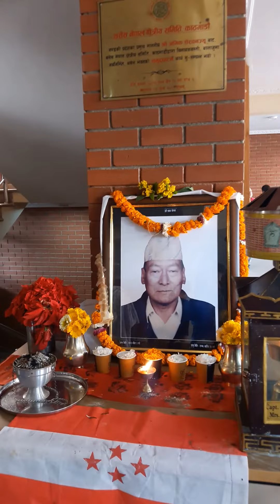Nepali Thakali Funeral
This shorts is regarding Nepali Funeral gathering of 'Thakali ethnicity' of Nepal. Enjoy!